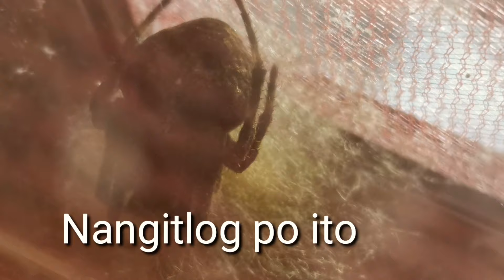JAPAN SPIDER UPDATE. Araneus Ventricosus. Gagambang Japan Sample Feeding Video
We showcase an update of our Japan Spider. The Araneus Venticosus.. From monggo size going to juvenile and Monster Size..

Plus a sample of how voraciously the eat..